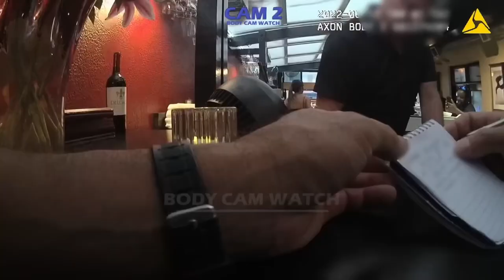Most ENTITLED Man Throws Tantrum After He Can't Pay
p.s. ily all